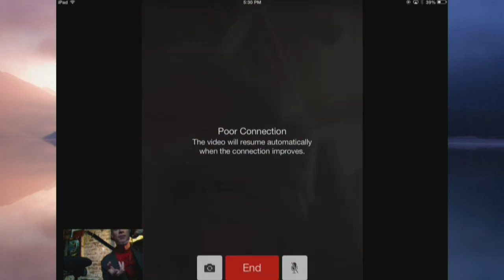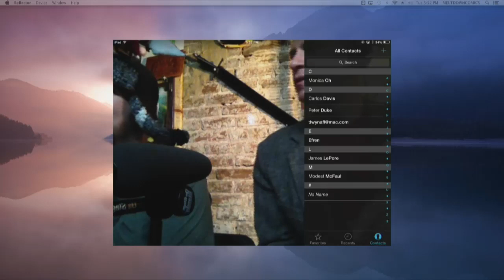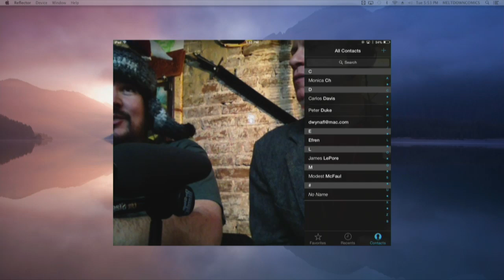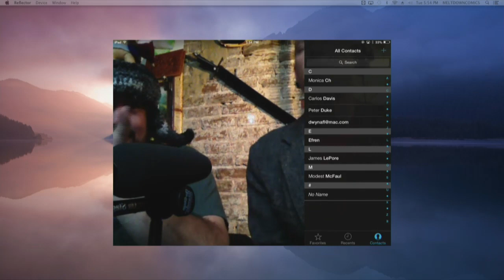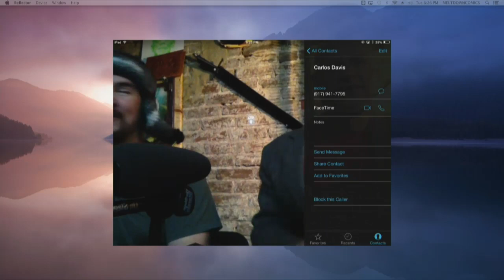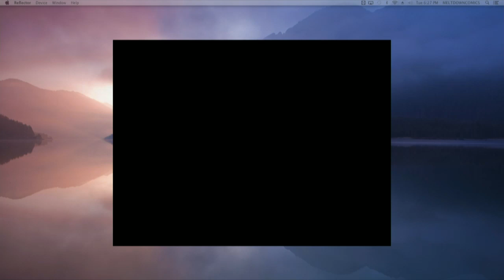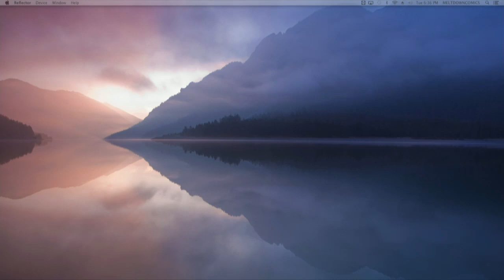Tolkien Meets Fleming - Bilbo and Bond - James LePore and Carlos Davis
IF BILBO MET BOND? Imagine the tantalizing story of what could have happened if J.R.R. Tolkien teamed up with the creator of 007, Ian Fleming himself, in pre-war Germany (necessarily to overthrow a nefarious secret plot)? Meet the authors of the exciting new alternate-history thriller: "NO DAWN FOR MEN," on our streaming webcast TORn TUESDAY today in less than an hour! Join us and chat with James LePore and Carlos Davis (writer of cult favorite film "Drop Dead Fred") as they reveal their love of Tolkien, thrillers, and mashups! This will be a fascinating *live* interview you'll not want to miss - click on our Live Event Page and bring your questions at 5PM Pacific Time